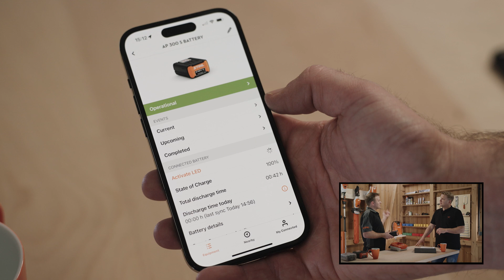Battery technology - Focus on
Welcome to our new FOCUS ON series!
Join our experts and Matt Beadle for a hands-on experience of our STIHL products and a deep dive into features, tests and functions. Here, you get exclusive demos of our tools in action, expert knowledge and fun experiments.

In episode 1 we FOCUS ON battery technology and take a closer look at the new AP system from STIHL. Get ready for some insights from our development team, interesting facts about STIHL connected and lots of fun with Matt and our expert!

0:00:00 - Focus on battery technology
0:02:07 - Focus on quality
0:02:51 - Focus on test scenarios
0:06:59 - Focus on longevity
0:07:52 - Focus on performance
0:09:47 - Focus on intelligence
0:12:11 - Focus on safety
0:13:17 - Focus on charging
0:15:02 - Focus on connectivity
0:16:35 - Focus on ergonomics